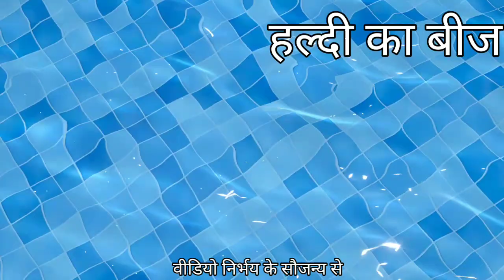हल्दी का बीज होता है क्या?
हल्दी एक मसाले वाली फसल हैइसका प्रयोग भारतीय व्यंजनों में बहुतायत से किया जाता हैइसकी खेती भारत वर्ष के करीब करीब सभी राज्यों में की जाती है और उत्पादनके दृष्टिकोण सेयह बहुत ही ज्यादा उत्पादन देने वाली फसल है